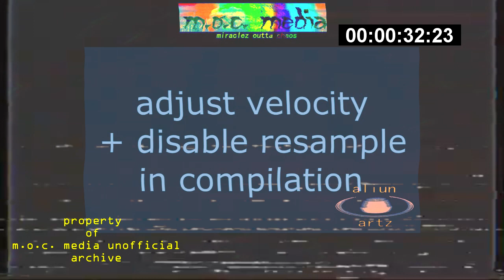Q4TP: LVL. 2 PACKAGE DESIGN B1-2 (INC.) (DEMO VHS RIP) (MORE FOOTIE)